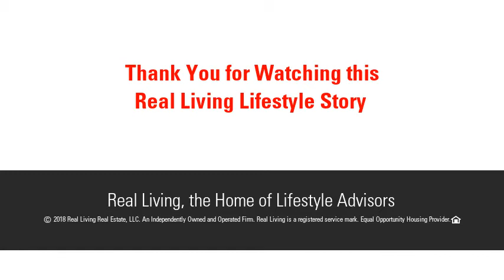Lot 12 Sunset Ridge Estates, Ludlow, MA 01056 - MLS #72327722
Sunset Ridge Estates is Ludlows Premier Subdivision! Located in an area of luxury homes this 19 lot subdivision is sure to please. If you've been waiting for that special piece of land to build the home of your dreams, your wait is over! Sunset Ridge has something for everyone's style, budget and lifestyle. Bring your builder or use one of ours to help you design and build your Dream Home. Call for plot and details!